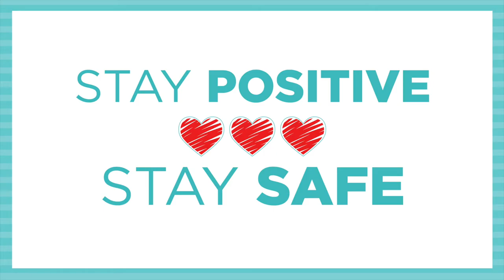Alice Smith Alumni KLASSics Cares_Tunku Zain Al 'Abidin